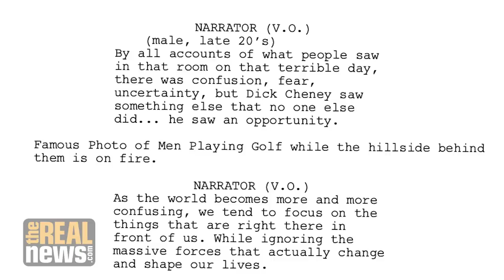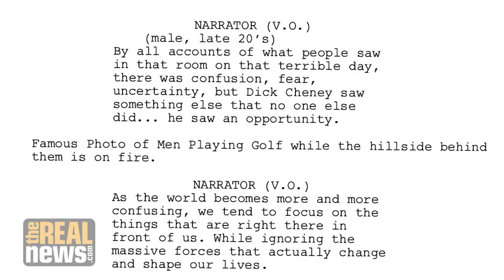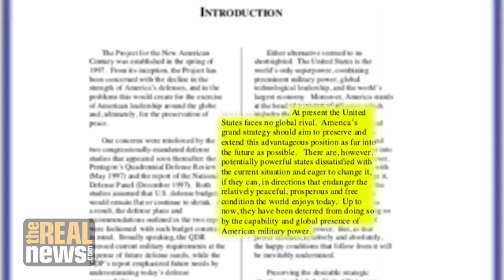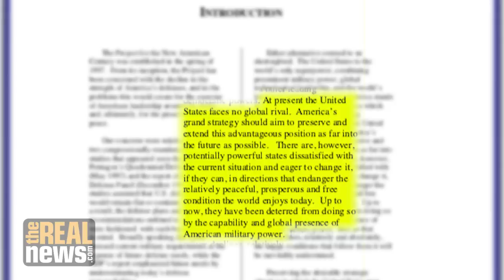MOVIE REVIEW: VICE Underplays the “Evil” of Dick Cheney - Wilkerson and Jay Review the Movie (1/3)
Cheney was the coming to power of the far right of the American elite; the Neo-cons wanted to "cash in" as they asserted US military dominance over the world - Col. Lawrence Wilkerson, who was Colin Powell’s Chief of Staff and is depicted in the film joins TRNN’s Paul Jay to discuss the movie, “VICE”